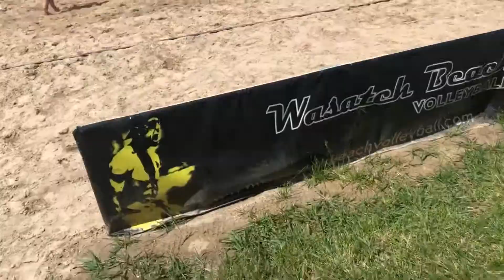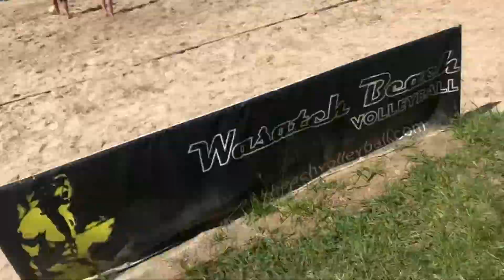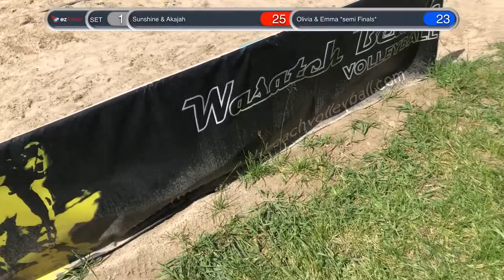Sunshine & Akajah vs Olivia & Emma *semi-finals*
6/1/19: AVPFirst National Points Qualifier